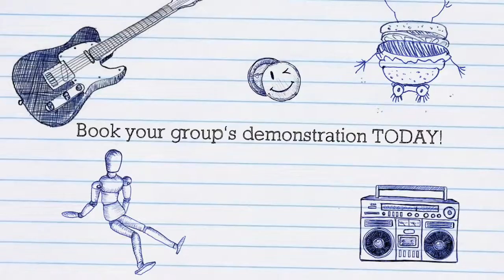ESPJR Black History Month Promo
Book your school for a demonstration of a lifetime and your students would love the experience.  Earl La Pierre Jr. one of Toronto’s top Steel Pannist has been traveling all over Canada demonstrating the art of the steel-drum and amazing students with his talent.

Don’t wait only for Black History month to book your spot because most spots are already taken, but this demonstration could happen anytime in the school year!